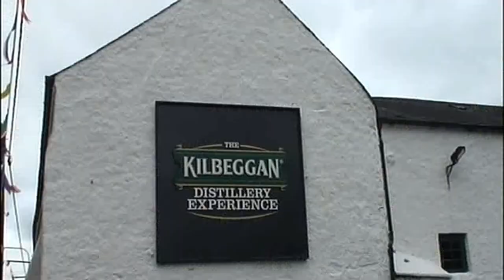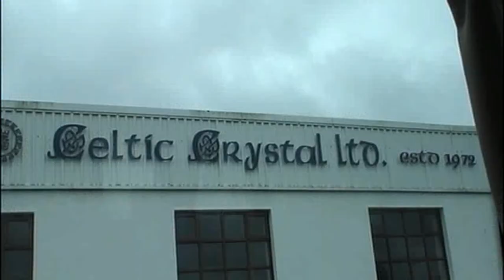TOUR D'IRLANDE DU SUD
Ce tour d´Irlande vous fera découvrir une belle partie du pays, sa magnifique nature et ses parcs, ses villes et villages pittoresques, ses châteaux et les divers produits qui en font sa renommée (whisky, laine, cristal,...)

AIME/PARTAGE/COMMENTE/SOUSCRIT

Musiques libres de la bibliothèque Youtube
The Day I Met Her de Esther Abrami
Morning Folk Song de Esther Abrami
Remembering Her de Esther Abrami